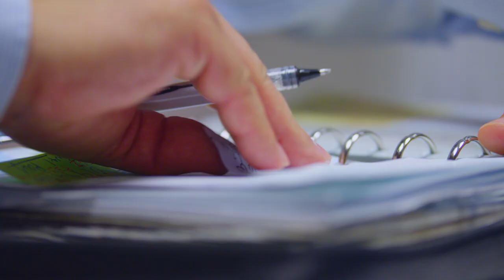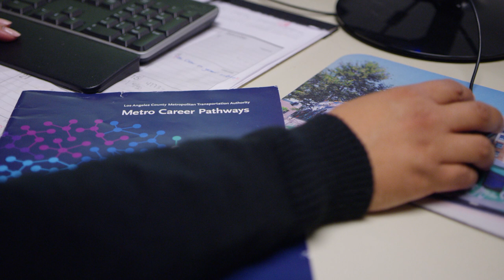The ELAC Logistics Program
Training the Essential Workforce!